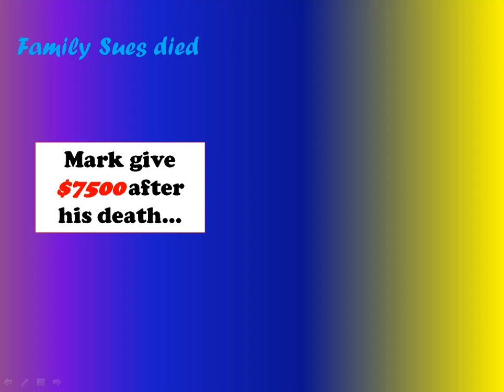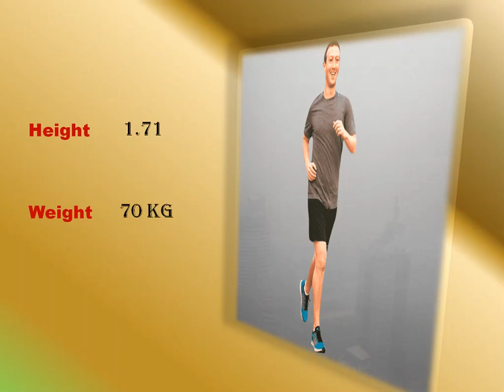Mark Zuckerberg Funny Short Biography Body Language Wife Baby House Net Worth Age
Mark Elliot Zuckerberg =Mark Elliot Zuckerberg born May 14, 1984) is an American business magnate, internet entrepreneur, and philanthropist. He is known for co-founding the social media website Facebook and its parent company Meta Platforms (formerly Facebook, Inc.). He is the chairman, chief executive officer, and directing shareholder.
Nick Name= Princely.
Horoscope= Mark Zuckerberg's horoscope is Taurus.
Nationalty= American nationality.
Country= White plane New York.
Ethnicity= Jewish.
Wife and Kids= Wife's name is Priscilla Chan, and Mark Zuckerberg has two children.
Family= Mark Elliot Zuckerberg was born in White Plains, New York, on May 14, 1984, the son of psychiatrist Karen (nee Kempner) and dentist Edward Zuckerberg.[10] He and his three sisters (Arielle, businesswoman Randi, and writer Donna) were raised in a Reform Jewish household in Dobbs Ferry, New York. His great-grandparents were Jewish emigrants from Austria, Germany, and Poland.
Education=He attended high school at Ardsley High School before transferring to Phillips Exeter Academy. He was captain of the fencing team.
Career= Mark Zuckerberg is the co-founder of Facebook.
Facebook launch= The following semester, in January 2004, Zuckerberg began writing code for a new website.
Net Worth= 63.8 billion USD.
House= S31$.
Office= Mark Zuckerberg's company corporate headquarters is located in world-famous Menlo Park, California.
Disease= Priscilla Chan and Mark Zuckerberg are smiling, standing in front of a backdrop emblazoned with the question: "Can we cure all diseases in our children's lifetime?" They're announcing a $3 billion initiative to achieve that goal, and they're calling it Chan Zuckerberg Science.
Death Caus= Family sues Mark Zuckerberg after he offered $7,500 in death of security guard at Hawaii compound.
Interview= Mark Zuckerberg isn't resigning as the CEO of Meta, contrary to rumors swirling around on the internet. The Leak reported earlier today, citing an unnamed insider source, that "Zuckerberg has decided to step down himself." The report came at a time when investor trust in the company is at an all-time low, and there is no dearth of serious control.
Inspiration= Mark Zuckerberg inspired Bill Gates.
Congress= At Tuesday’s hearing with Facebook whistleblower Frances Haugen, senators on both sides of the aisle asked why CEO Mark Zuckerberg has yet to address the matter.
“Mark Zuckerberg ought to be looking at himself in the mirror today,” said Sen. Richard Blumenthal, D-Conn., chair of the subcommittee that held the hearing.
Sen. Ed Markey, D-Mass., thanked Haugen for her whistleblower actions and called her “a 21st-century American hero.
Scandal= I believe it’s important to tell people exactly how the information that they share on Facebook is going to be used,
“That’s why, every single time you go to share something on Facebook, whether it’s a photo in Facebook, or a message, every single time, there’s a control right there about who you’re going to be sharing it with ... and you can change that and control that in line.
“To your broader point about the privacy policy ... long privacy policies are very confusing. And if you make it long and spell out all the detail, then you’re probably going to reduce the percentage of people who read it and make it accessible to them.